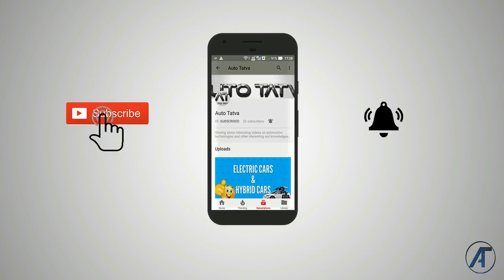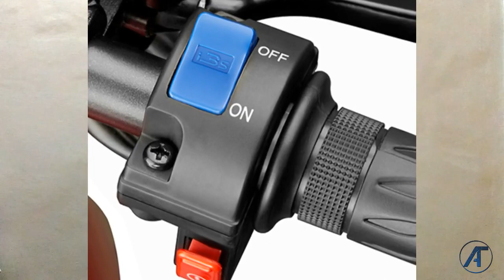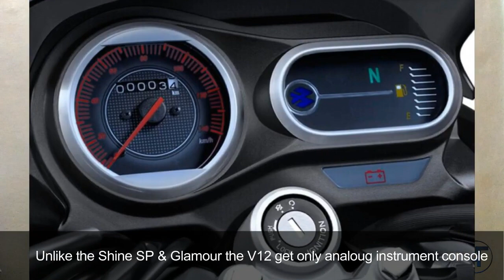My top 125cc Bike Picks : (Best 3 In India) : Hindi : Auto Tatva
Hi Guys!  I have shared some of my top 125cc bike picks. All the 125cc bikes that I have mentioned in the video are the ones which I personally liked and so shared with you. You may also like some other good bikes , I have just mentioned the ones I like  to the best of my understanding. I hope you will like the video. There are many other bikes also in the same 125cc segment which are good but in this video I have mentioned the three I liked and I feel are worth checking out if you are in the market to buy a 125cc bike.

My picks:

Introduction: 00:00

Bike 1 : 1:23

Bike 2 :  2:34

Bike 3 : 4:11